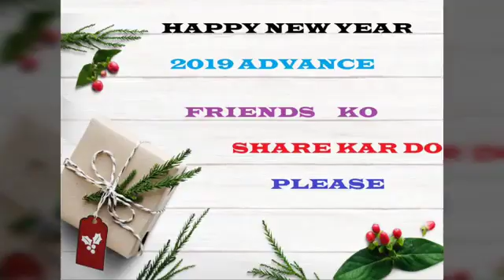Happy new year 2019